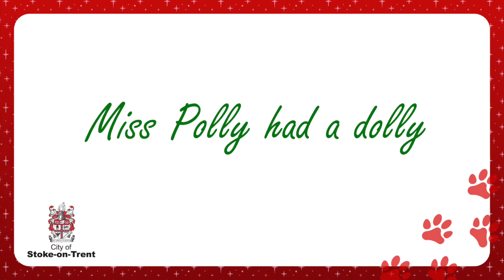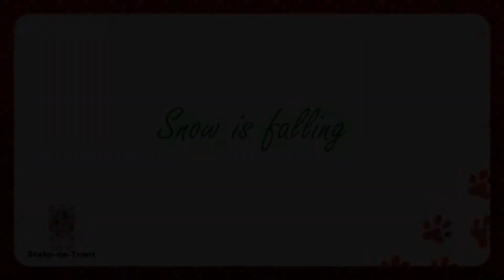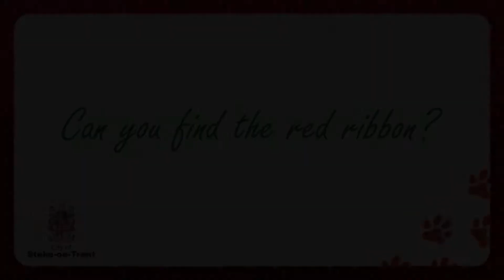Singing Bears Online 29/12/2020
Join Librarians Amy, Janet, Chris and Kylie for a wonderful mix of songs and rhymes both brand-new and well-loved. There are also a few surprise and a challenge to complete.

This is our final session of 2020.  Our Facebook Live sessions will resume in the new year.

Session Running Order

1:37 Hello Song
2:03 Row, row, row your boat (look out for the magic)
7:12 Miss Polly had a dolly
8:35 Twinkle twinkle Christmas tree
9:22 Inch Wincy Spider (in the Snow)
10:53 Snow is falling
11:37 Baa Baa black sheep
13:17 Humpty Dumpty
14:35 Can you find the red ribbon? (look out for some more magic)
18:54 The tambourine song
19:48 Goodbye song
20:33 Thank you and Merry Christmas

With special thanks to Booktrust.